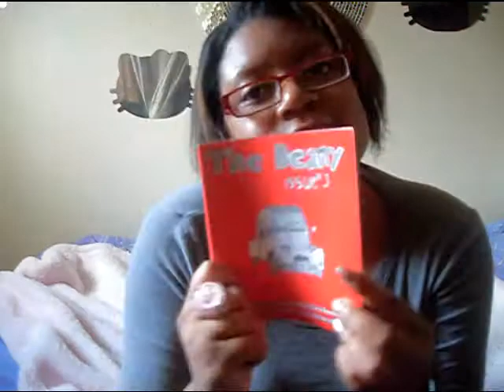Tag- What's In My Bag. HK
What's in my bag, random and essentials. Tagged by LaurieLglitters.